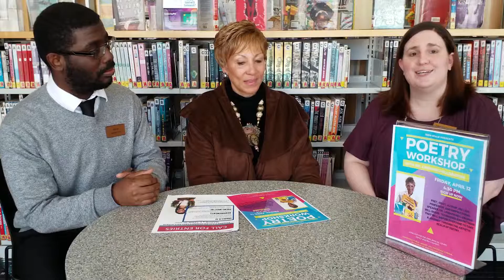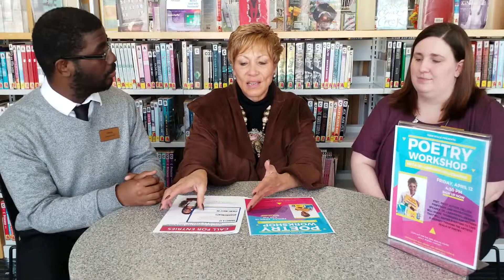UPL - Poetry Month with Dr LindaMichelleBaron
Special Guest, Dr. LindaMichelleBaron is here to briefly talk about her connection with poetry and the Uniondale Public Library.  As well as to discuss the current Poetry Contest for Uniondale students.

POETRY WORKSHOP w/ Dr. LindaMichelleBaron

POETRY CONTEST

Now until April 30th, 2019

NEXT VIDEO: Upcoming April Programs Part 1